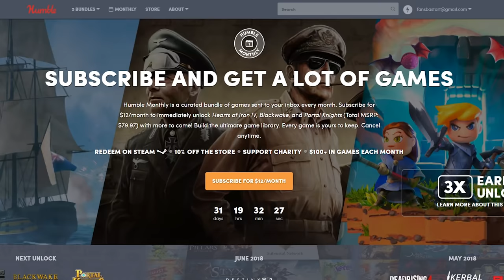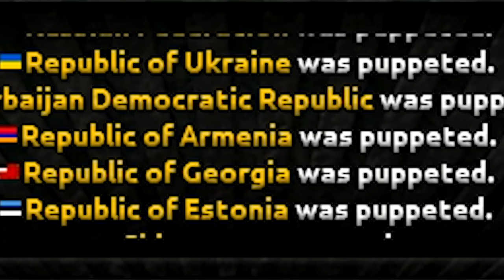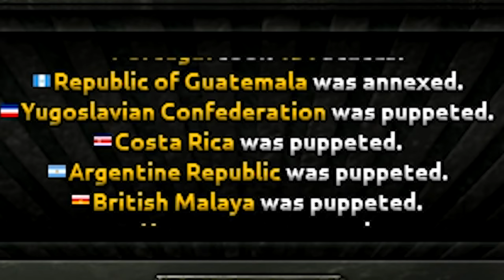Every Nation Becomes a Superpower! | Hearts of Iron 4 [HOI4]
Every Nation Becomes a Superpower in Hearts of Iron 4! Let's give all countries (except the original major powers) 1 million manpower, loads of equipment, more technology slots, and a few additional factories. In this universe, any new members to the Axis, Allies, or Comintern can make a massive difference in the war.

Patreon Super Supporters: Furry Cruz, Kaitlyn Liu, Nathaniel H, Maxy G, Tyler, Matthew Rembish, Leather Daddy Lenin, Franco is T H I C C, SwissAargau, Shawn Spellman, Jake Paul is my Daddy, Jens the Luvdisc, Ruserification, Mathew Ellis, Elijah Senpai, kirby, Whion, Elphie C, Jeff, Damien P, Astrakonix, Lauri K, TheUnusualArt